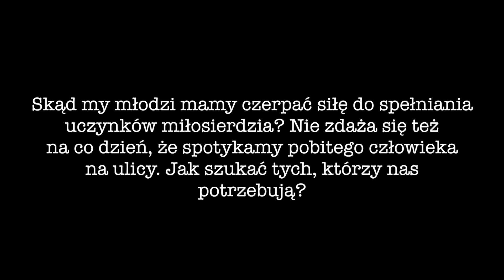Abp Henryk Hoser SAC na ŚDM: Jak szukać tych, którzy nas potrzebują?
Odpowiedź na pytanie od młodych: Ksiądz Arcybiskup Henryk Hoser SAC opowiada jak być człowiekiem miłosierdzia w codzienności.

Abp Henryk Hoser SAC odpowiada na pytania młodych podczas ŚDM.

W dniach 25-31 lipca 2016 prosto z Krakowa Salve TV relacjonuje na żywo przebieg Światowych Dni Młodzieży. Bądź z nami. W programie m.in. katechezy biskupów Diecezji Warszawsko-Praskiej Abp Henryka Hosera SAC oraz Bp Marka Solarczyka oraz spotkania z pielgrzymami i atrakcje, które na nich czekają podczas ŚDM! Oglądaj codziennie na